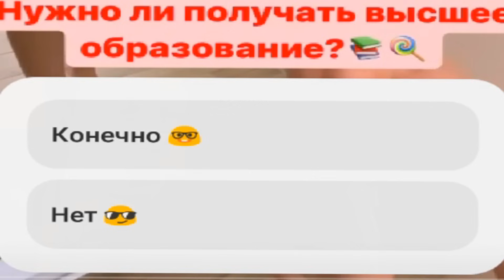Попробуй не сказать ВАУ! | РЕАКЦИЯ на РАССЛАБЛЯЮЩЕЕ ВИДЕО (для сна)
► Мой телеграм НЕ Скажи "ВАУ" Челлендж😱Самое Приятное Расслабляющее Видео перед сном (13+)

Ролики, которые присутствовали в видео из TIkTok